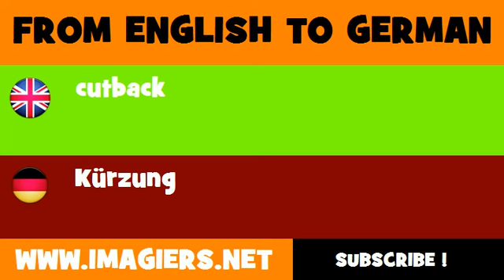FROM ENGLISH TO GERMAN = cutback